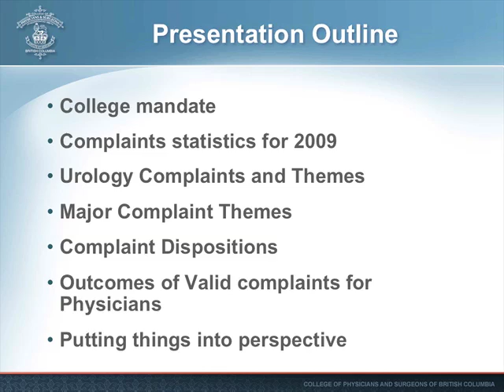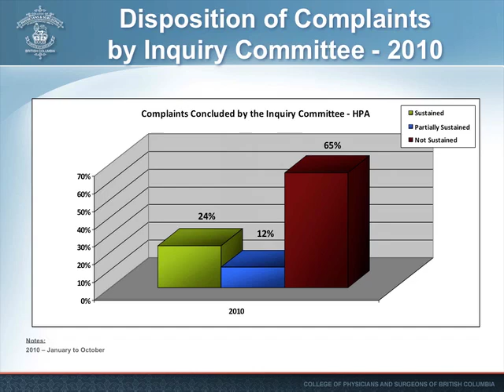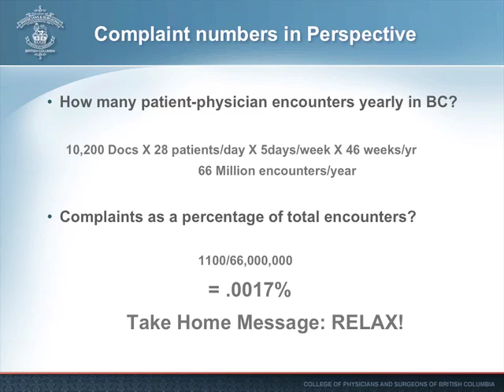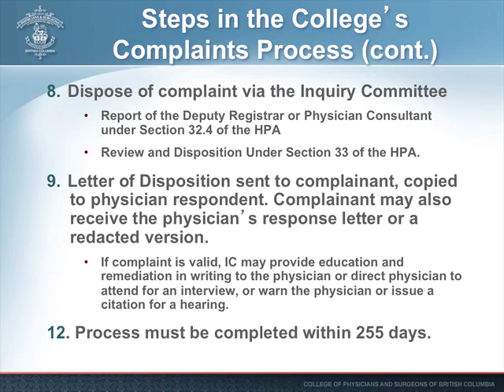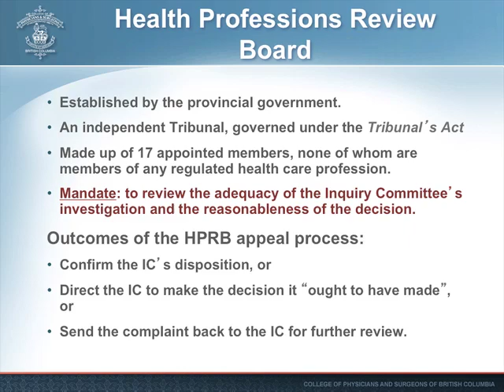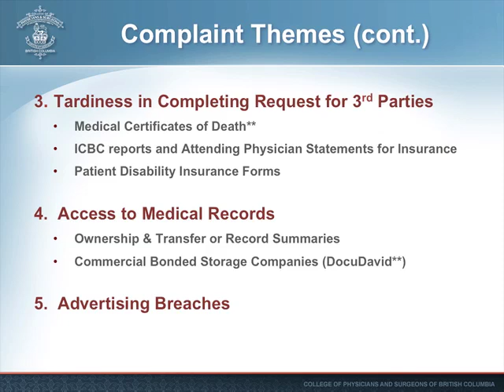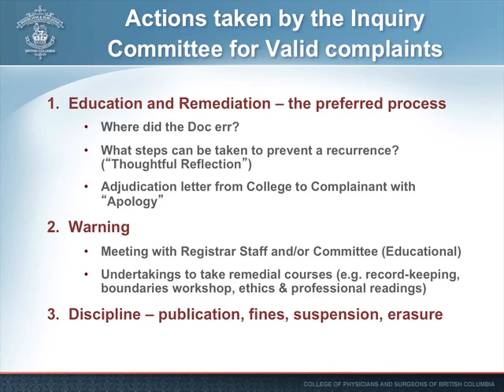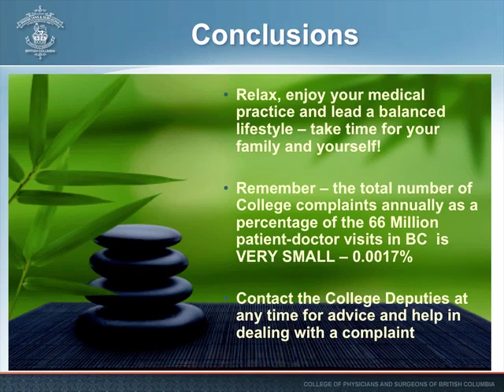College Complaints: How to Avoid Them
College Complaints: How to Avoid Them by A.J. Jack Burak, Deputy Registrar, Complaints, College of Physicians and Surgeons of British Columbia; J. Galt Wilson, Deputy Registrar, Complaints, College of Physicians and Surgeons of British Columbia